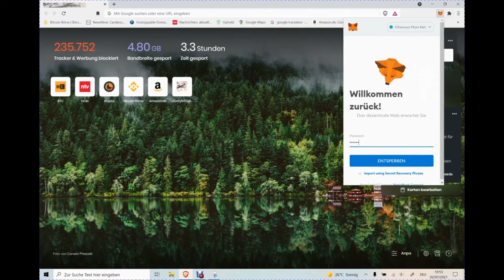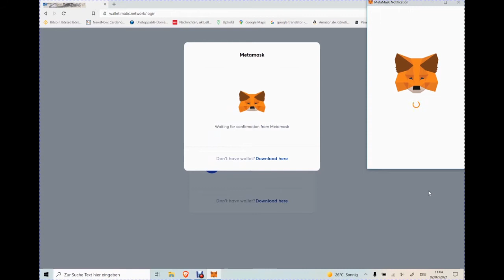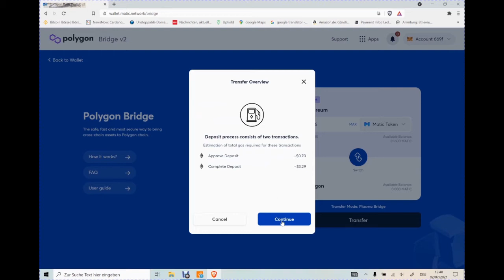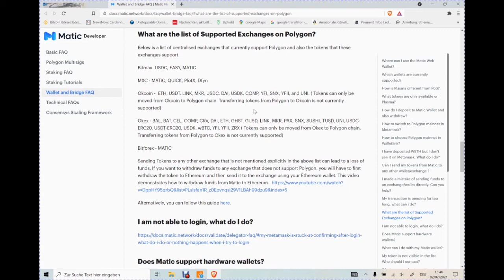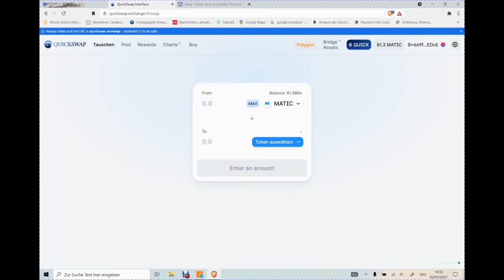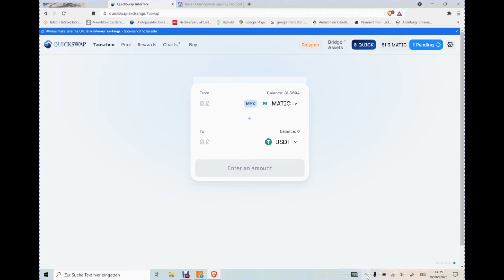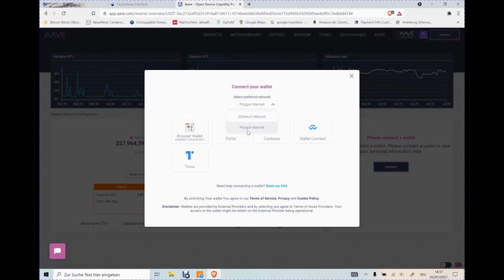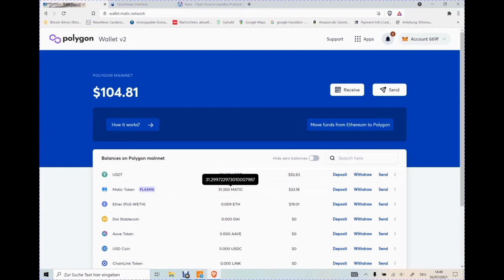Polygon (Matic) auf Metamask aufsetzen (deutsch)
In meinem heutigen Video stelle ich Euch vor, wie Ihr Polygon auf einer Metamaskwallet aufsetzt und zeige Euch zwei dezentrale Anwendungen für das STAKING (AAVE) und den SWAP von Coins (QUICKSWAP).

Viel Spaß damit! Ich freue mich auf Euer Feedback und Eure Kommentare.